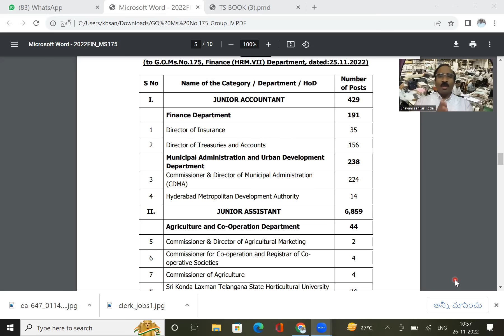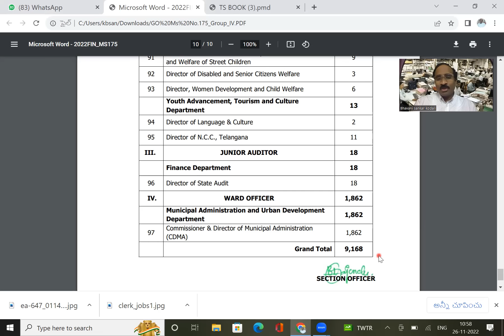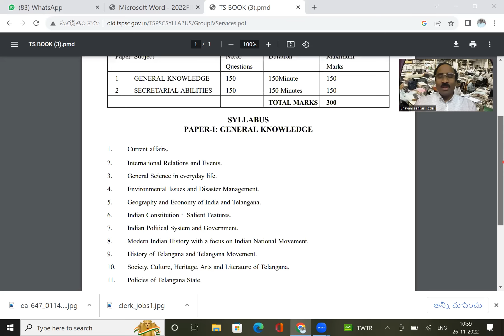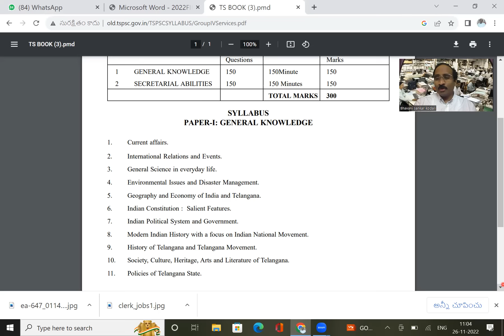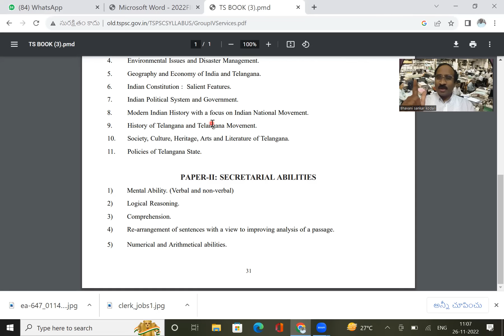TS : గ్రూప్ 4-ఉద్యోగాలు 9168 లో రకాలు ఏమిటి? సిలబస్ ఎలా ఉంది? జాబ్ కొట్టేందుకు 210 మార్కులు లక్ష్యం.